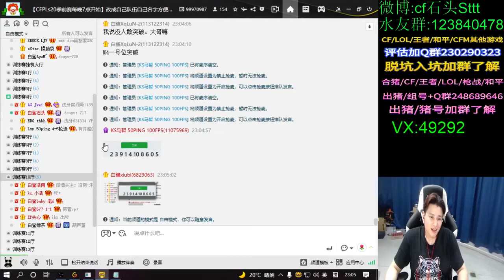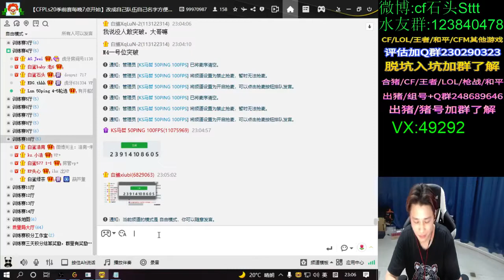The street lights are dimly lit, illuminating the sprawling construction - chloe soliday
chloe soliday
The street lights are dimly lit, illuminating the sprawling construction